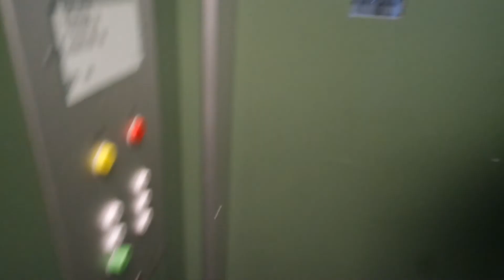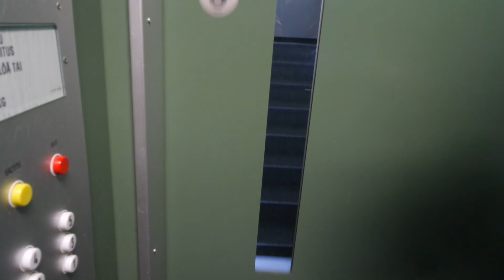Old Kone traction elevator/lift in Riihimäenkatu 24C, Hyvinkää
Location: Riihimäenkatu 24C, Hyvinkää, Finland
Brand: Kone, Filmed with FinnishElevatorFilmer2004
Year installed/modernized: 1977
Serial number: H 37227
Floors: 6(P, 1, 2, 3, 4, 5)
Capacity: 4 persons or 320 kg
Filmed: 3.2.2018